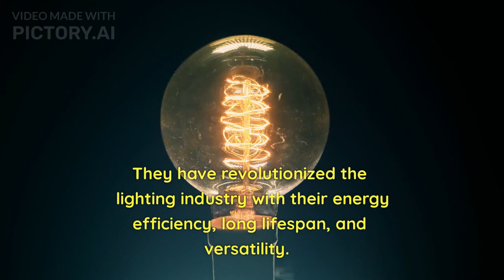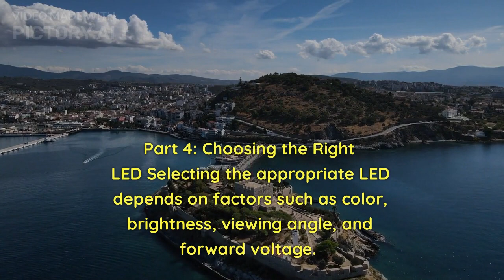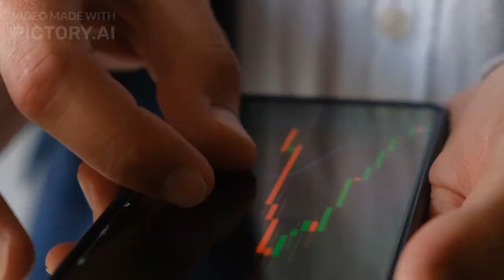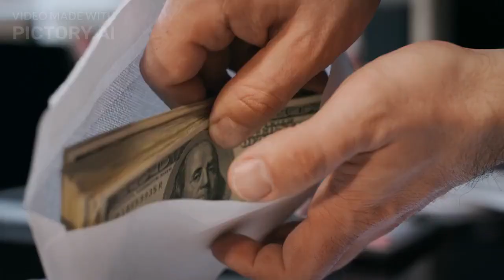Illuminating the World: A Journey through LEDs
From beginner to professional, join us on a comprehensive exploration of LEDs. Learn the fundamentals of LED technology, discover different types of LEDs, and explore their diverse applications. Dive into advanced concepts like RGB LEDs and addressable LEDs, and gain the knowledge to illuminate your projects with brilliance. Get ready to shine with LEDs!